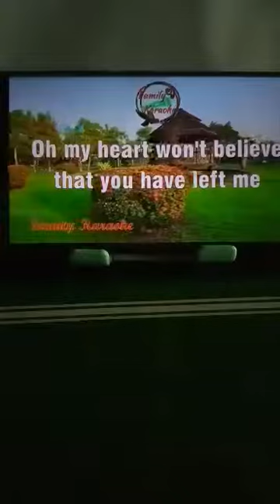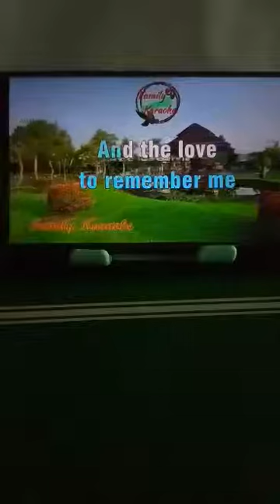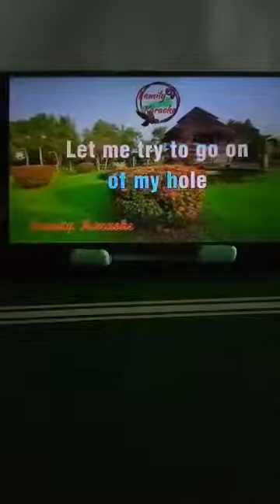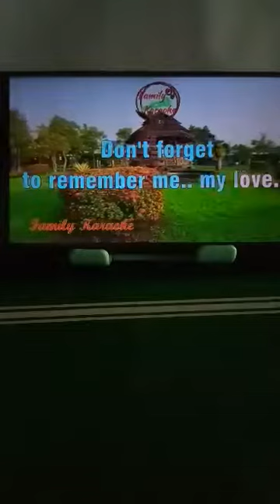DON'T FORGET TO REMEMBER / BEE GEES / vocal cover by MamiAnnie Vlogs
DON'T FORGET TO REMEMBER / BEE GEES / MamiAnnie Vlogs